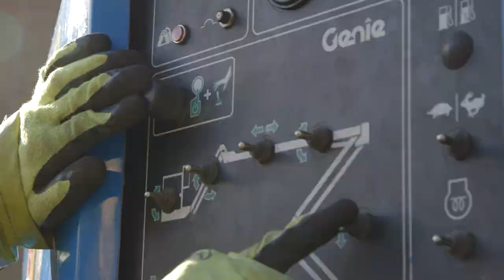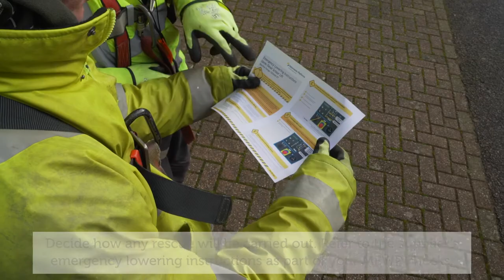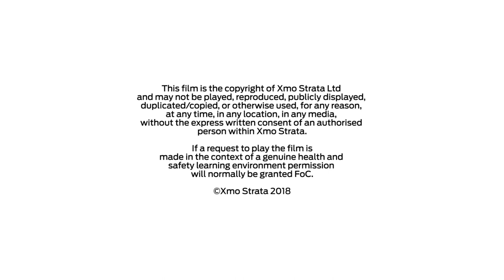Xmo Strata - MEWP Rescue Procedures